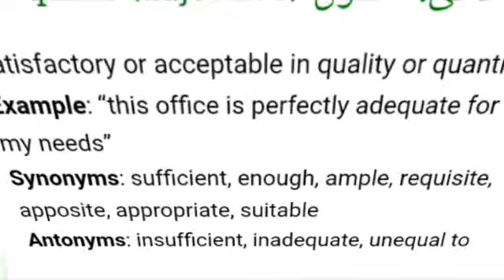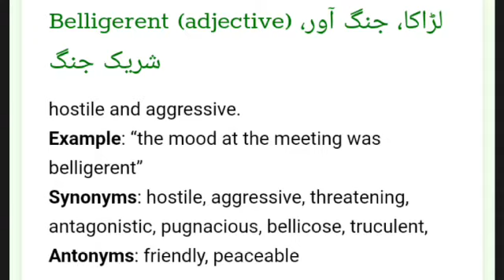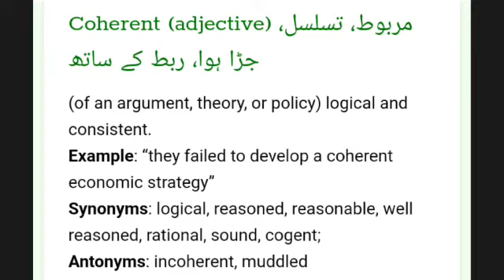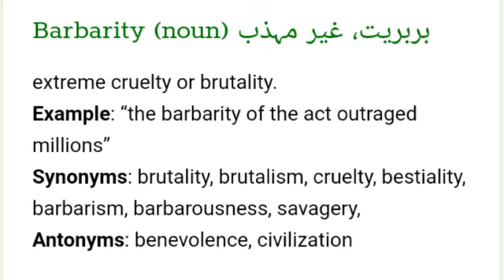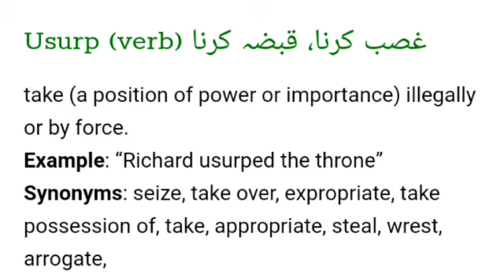Dawn News Paper Vocabulary 28 August 2019 English Grammar for all competitive examination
Every Aspirant knows the importance of English Language and Vocabulary. In order to facilitate the aspirants, we have started a new trend of upload Vocabulary Videos on our Channel. The Vocabulary will include the words from Dawn news paper along with their meanings which will save a lot of time of the Aspirants.
So keep in touch with my channel Knowledge Is Power for Daily Vocabulary from Dawn